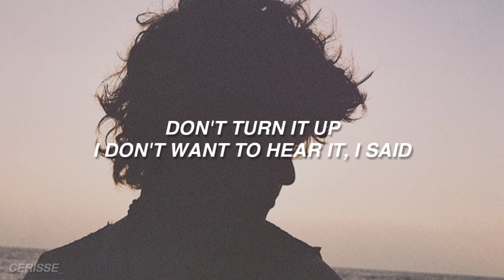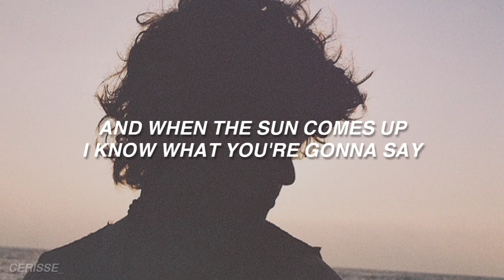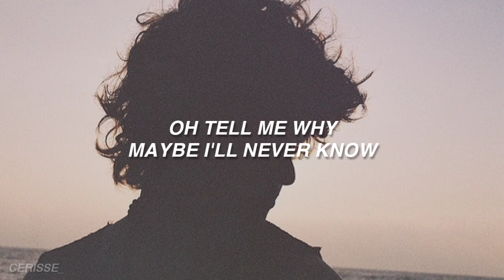Totally - Inhaler (Lyrics)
🍄be updated🍄